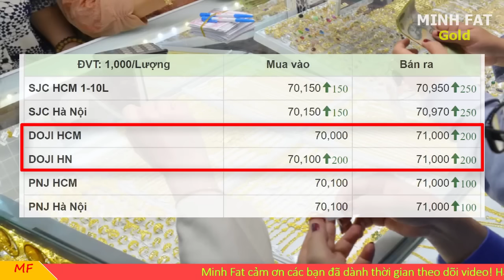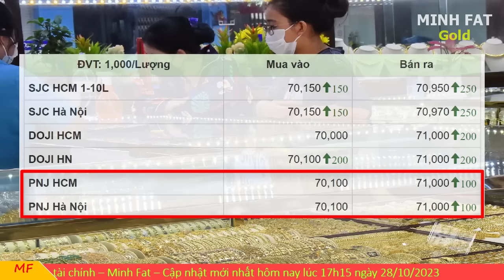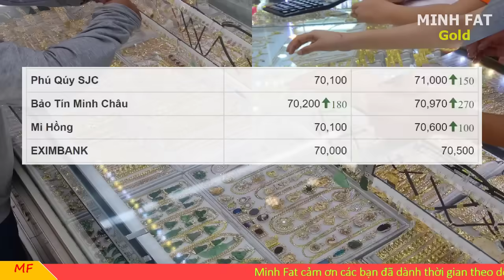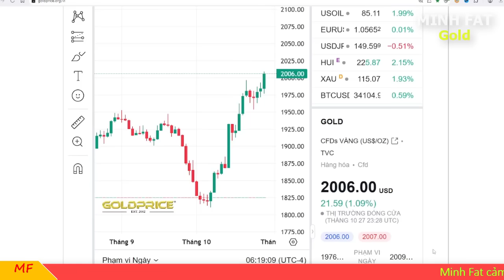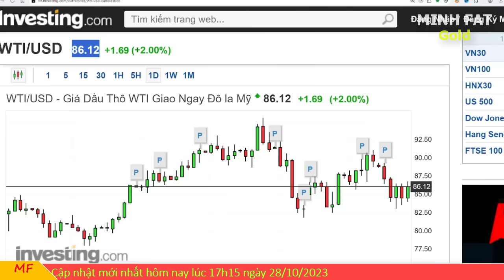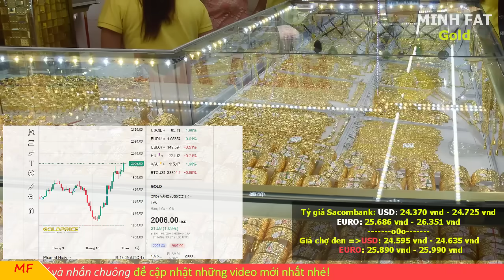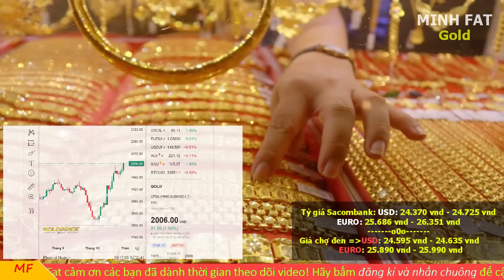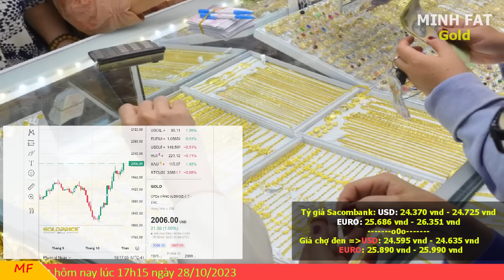Giá vàng hôm nay ngày 28/10/2023 - giá vàng 9999, vàng sjc, vàng nhẫn 9999,...